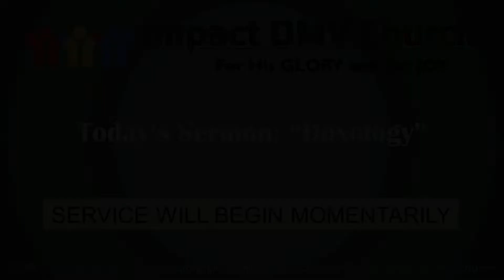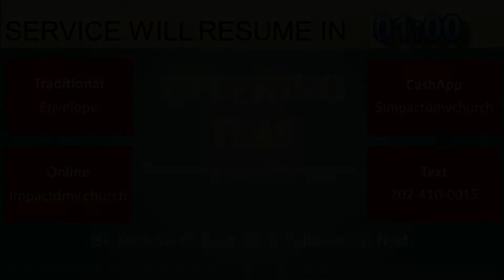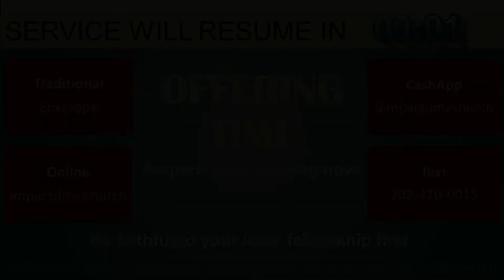Impact DMV Church - Sunday Morning Gathering - 05032020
Impact DMV Church Sunday Gathering
Teaching Series: DO X O L O G Y
Subject: REJOICE!!! Grace and Mercy Prevails!!! (1 Timothy 1:17)
F O R - P R A Y E R - C A L L : 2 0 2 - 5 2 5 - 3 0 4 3